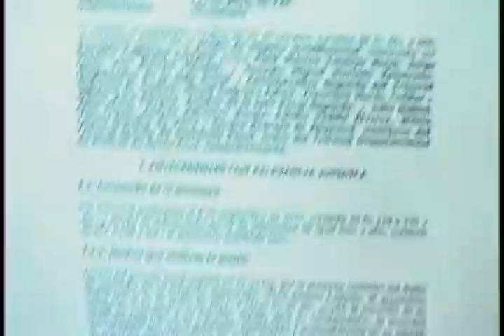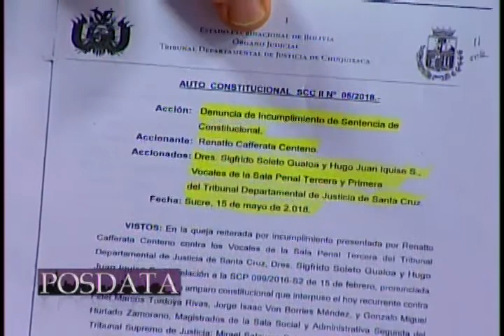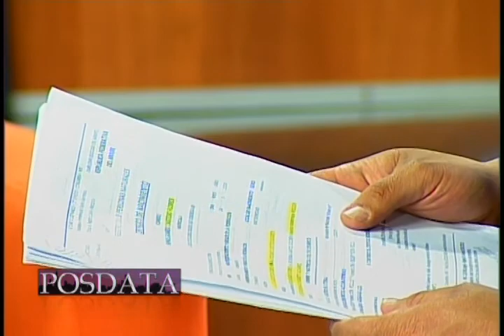El precio de querer justicia en Bolivia lo muestra el caso Cafferata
Más de 8 años preso sin que ninguna autoridad quiera revisar su caso pese a que hay un fallo del Tribunal Constitucional que cuestiona todo el proceso y pide ir a foja cero.